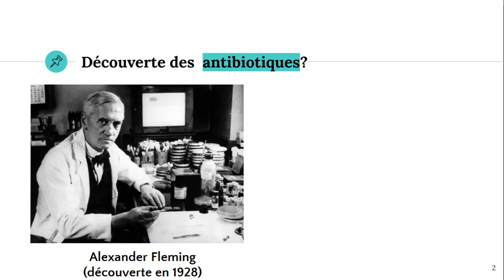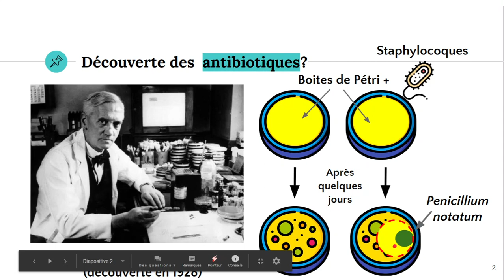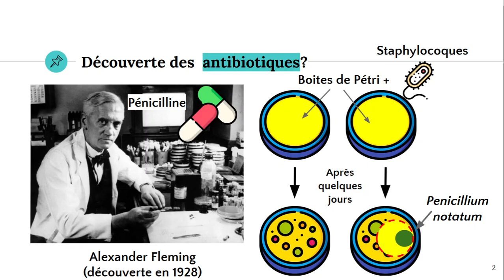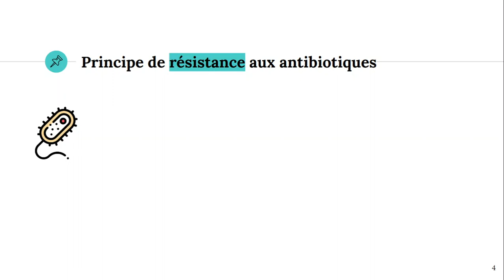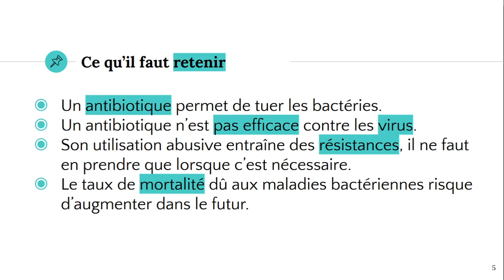Antibiotiques et résistance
✔️ @ATG start